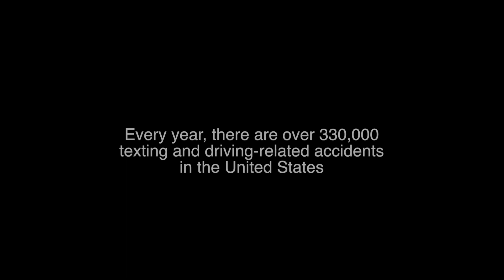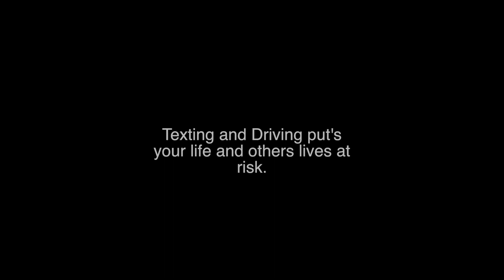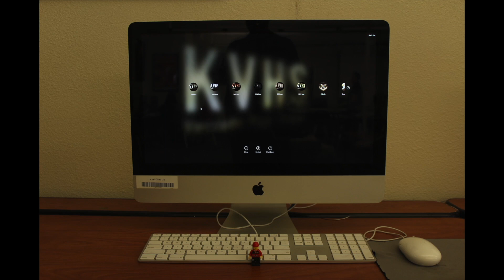KVHS Daily Show 03-02-18